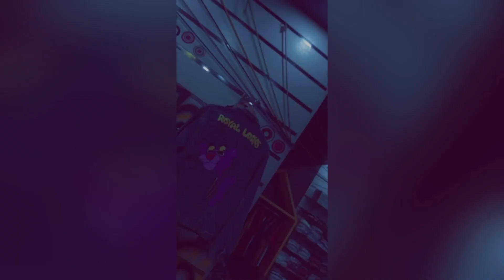Karta Ohi Kam | Pankaj Bawa Vlog | Customize Jacket | Celebrity Fashion Designer & Stylist